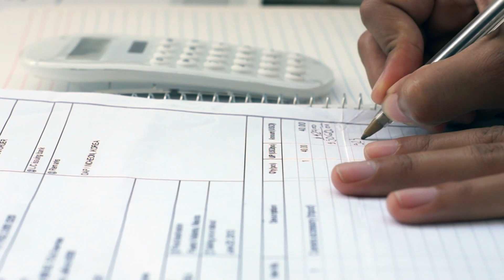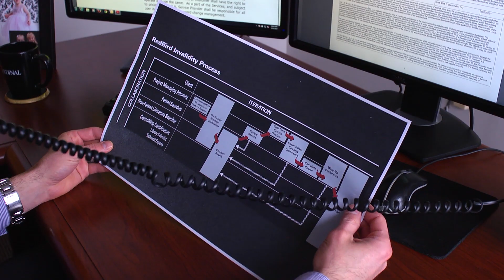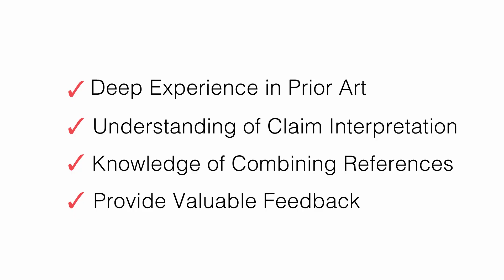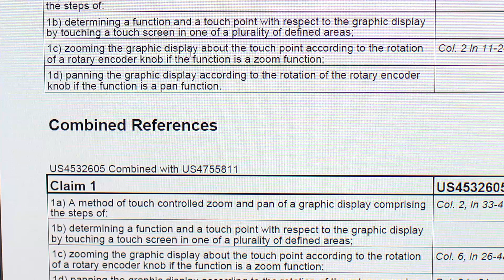RedBird Invalidity Services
Our RedBird team of technology and legal experts collaborate with our clients before, during and after each round of a search to provide tailored and efficient investigations in the places where results are most likely hiding.